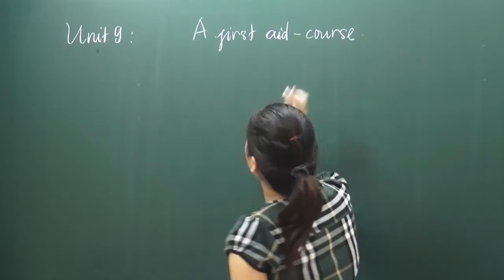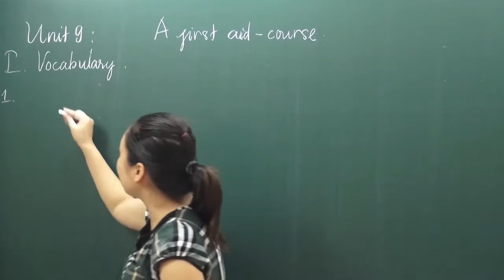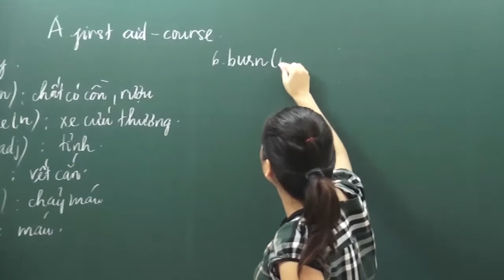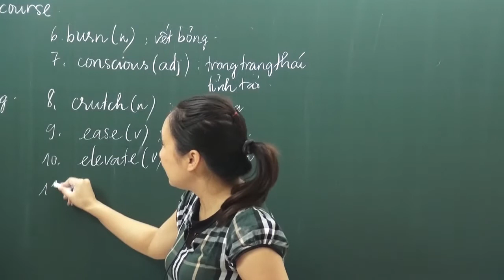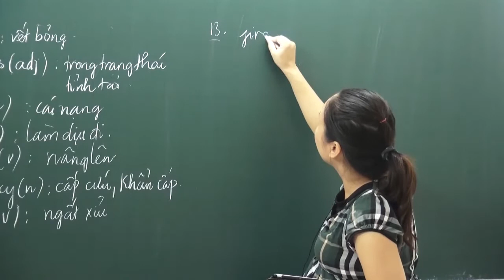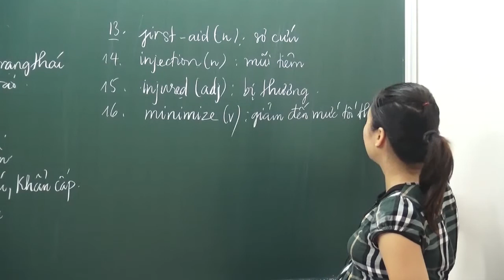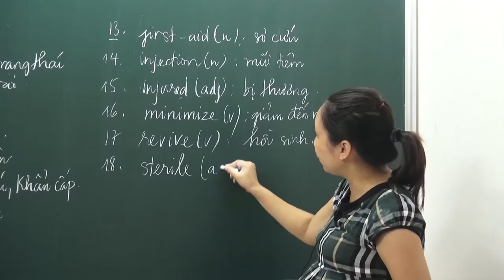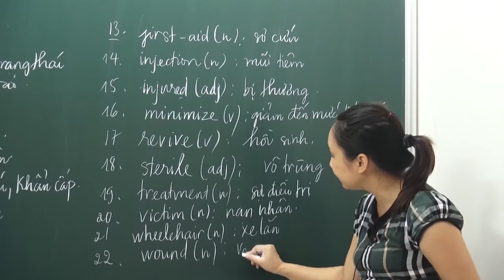Unit 9 first aid course - Tiếng Anh lớp 8 - cô Lã Thị Hồng Hạnh - HOCMAI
- Khoá Tiếng Anh lớp 8 phát hành tại HOCMAI.VN